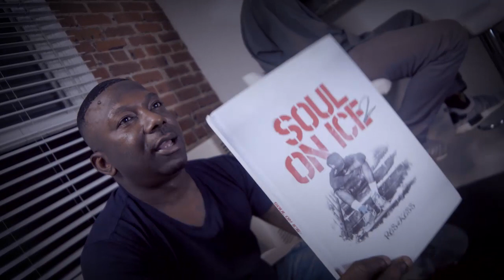Official LP & coffee-table lyric Book commercial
Book credits _
concept @patchwerkstudio
foreword @SorenBaker
sketches @MiyaBailey
photos @FantasyImages
front cover @PepWilliams
Back cover @MBindLLC
cover edits @GuerillaPress
Digital Lyric Edits @Cee_One__
Inside Cover Art & Layout @Mistersoul216